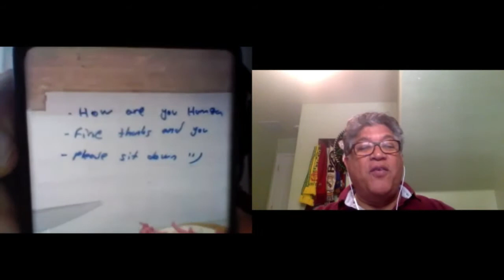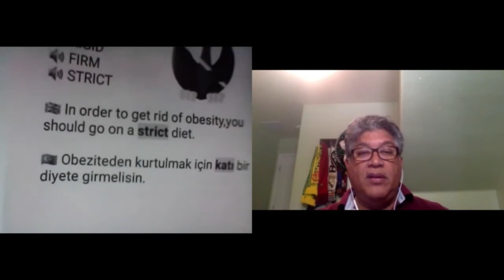Talking with Tarquin